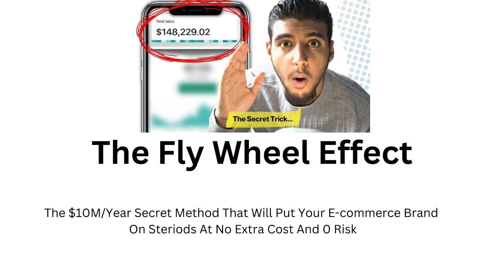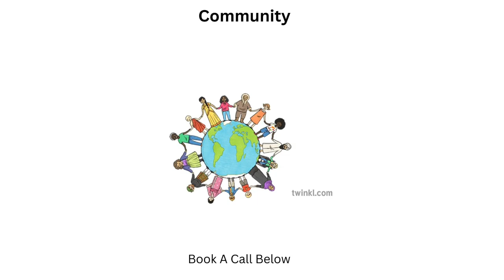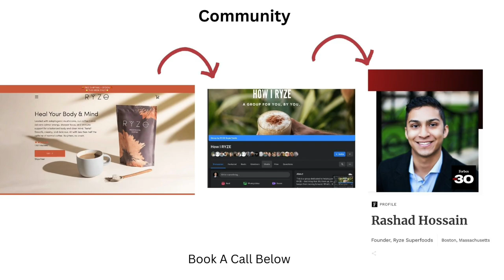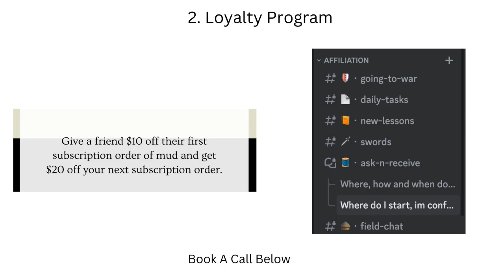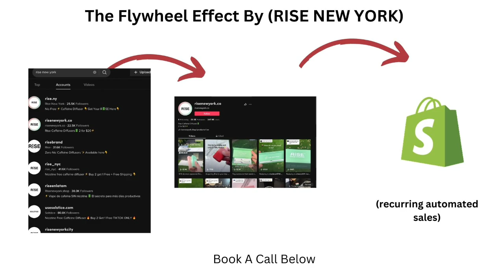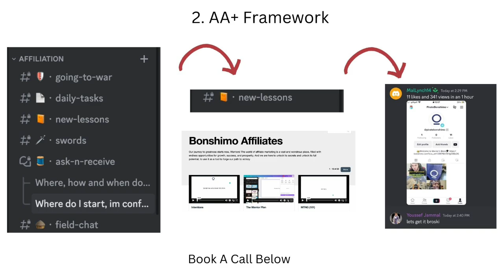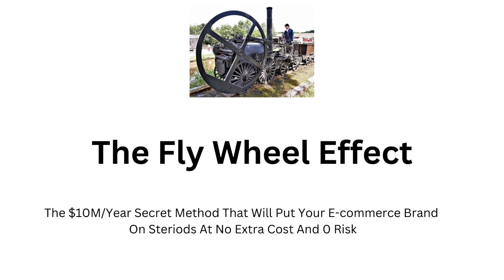The $500,000/Month Ecommerce Tactic (The FlyWheel Effect)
Want Our Team To Personally Build You A Bespoke SALES  Printing Machine That Utilizes VIRAL Influencers In Your Niche  Predictably & Consistently Every Single Month?